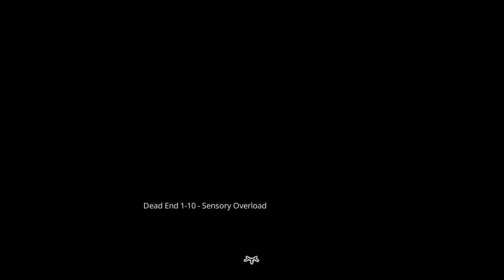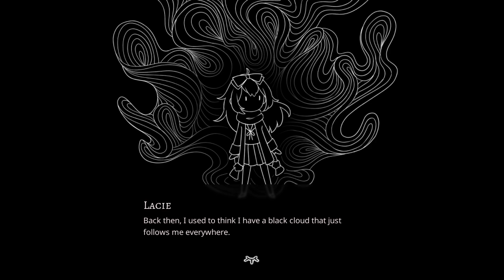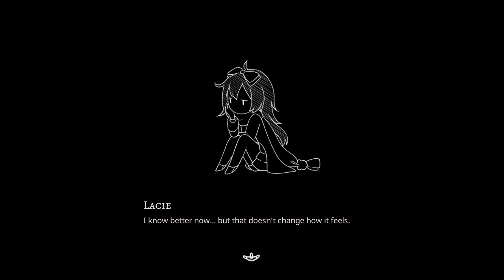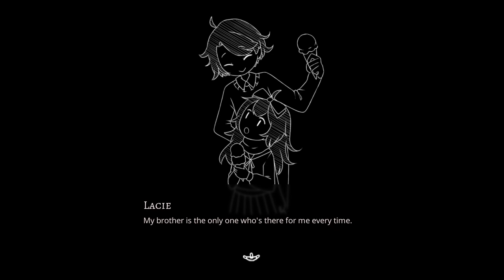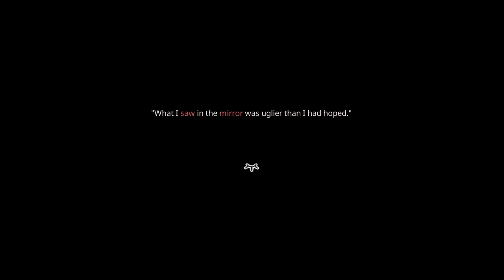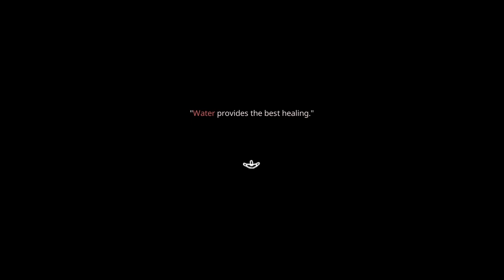Paper Lily: Chapter 1 - Part 4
We found a house inside an asylum.  What could go wrong?